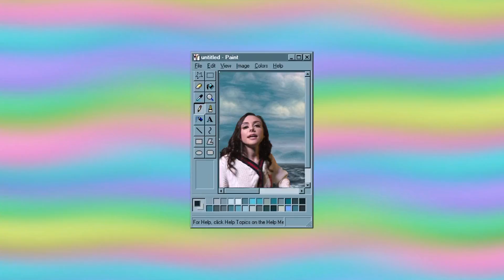Lucy Deakin - we could be (Official Video)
Video produced by Scruff of the Neck Creative
Producer & Director: Matthew Boone
Editor: Shaolin Pete
Movement Director: Tori Davies
Lighting Technician: Callum Yates
HMUA: Michelle Yates

Music by Lucy Deakin performing we could be